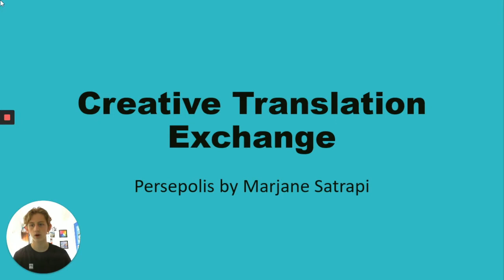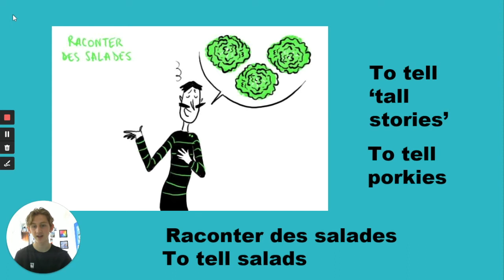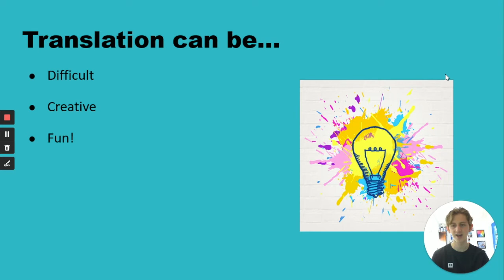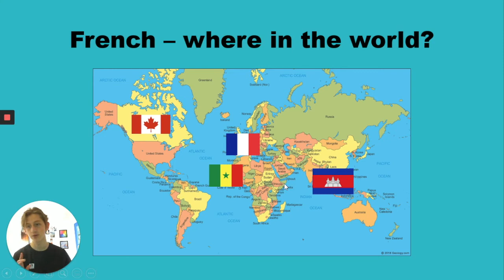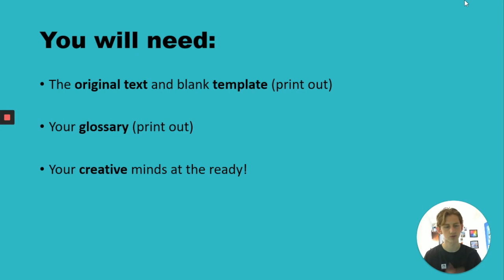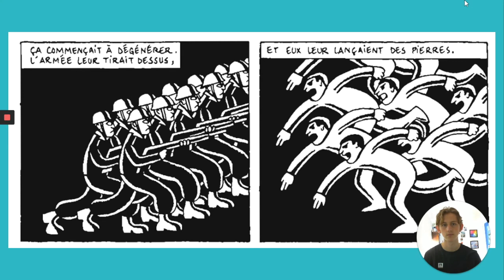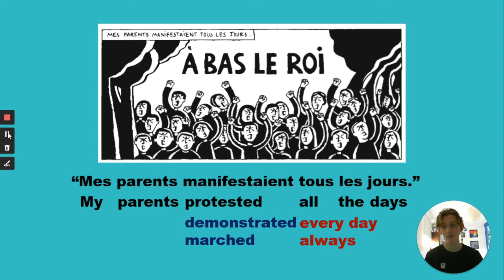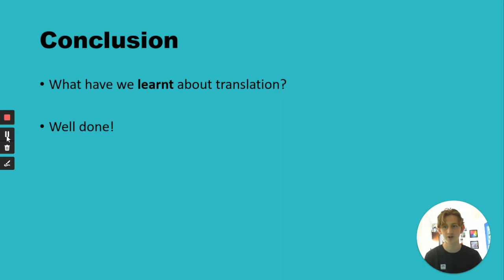Creative Translation: A Virtual Workshop on ‘Persepolis’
Join a student of Modern Languages at Oxford University for a virtual workshop on creative translation. Fred Waine shows you how to translate Marjane Satrapi’s bestselling graphic novel, ‘Persepolis’, into English.

This workshop is designed for language-learners aged 10-16. It focuses on a graphic novel in French, but is accessible to all, even if you don’t know any languages.

Fred Waine is a student of Keble College, Oxford.